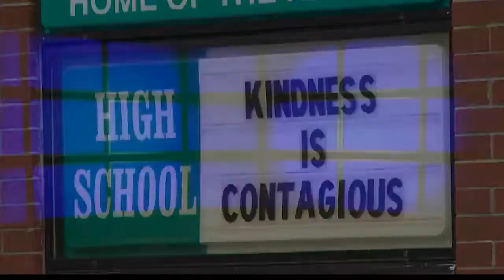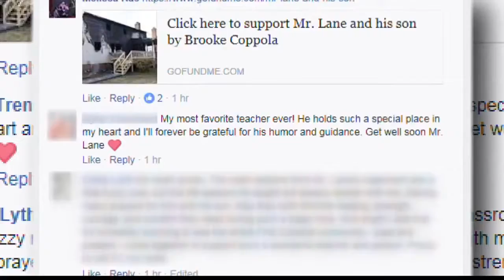Local teacher and son jump from window to survive fire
13News Now Arrianee LeBeau has the story